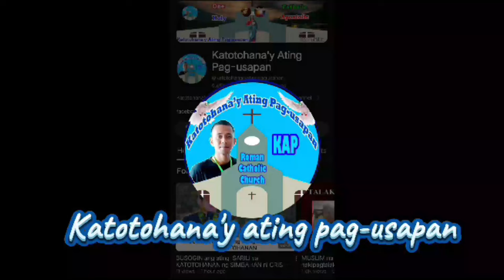I am not CHRIST or even proclaimed to be!!! I am just an ORDINARY PRIEST